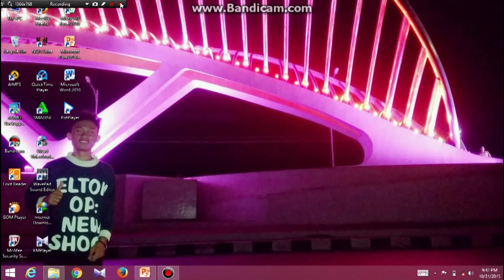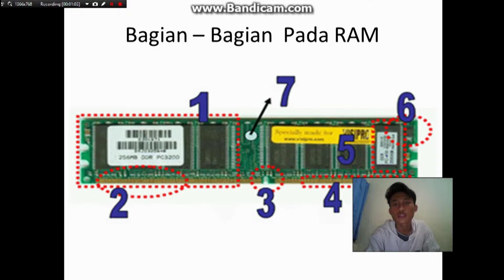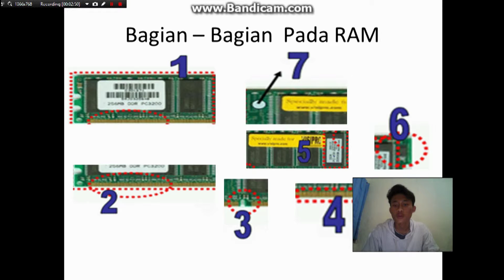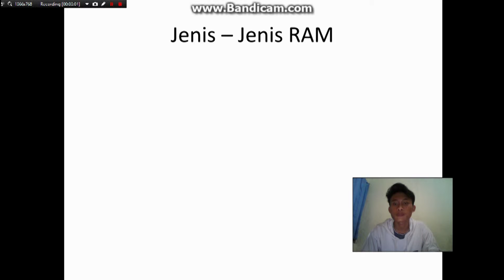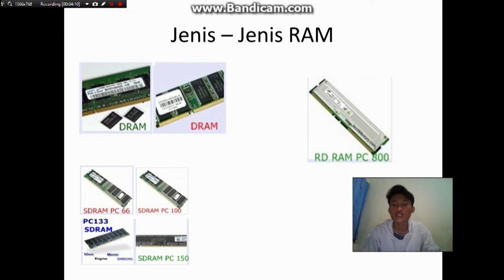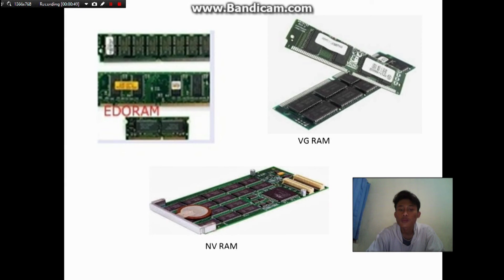Penjelasan Mengenai RAM (Random Acess Memory)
RAM adalah singkatan dari Random Acess Memory, atau yang disebut dengan istilah. RAM adalah salah satu perangkat keras komputer yang berfungsi untuk  menyimpan data sementara lalu di salurankan lagi ke komputer. Semakin besar kapasitas RAM yang dimiliki, semakin cepatlah penyaluran data komputer.